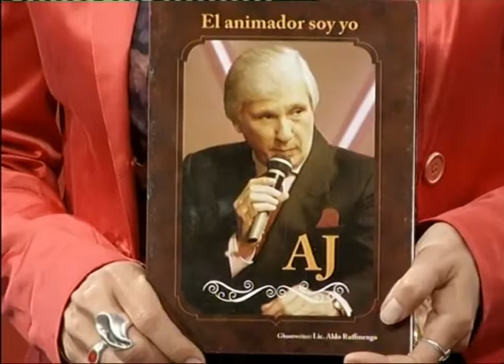A J LLORENTE EN INFINITO PARTE 1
"AJ"; una marca registrada en la ciudad, en la región; es que, Alberto Jorge Llorente decidió poner en letras gran parte de su historia; la profesional y la personal. Su libro se llama: "EL ANIMADOR SOY YO". Todo lo anterior fue motivo (y de sobra) para invitarlo al Programa. Señoras, señores, amigos: "AJ" EN INFINITO PARTICULAR. TRAMO UNO. el 22-09-14 por Canal 2 de Cablevisión Rosario.